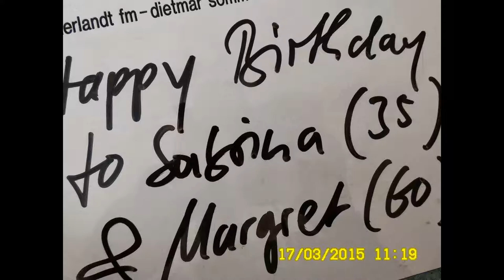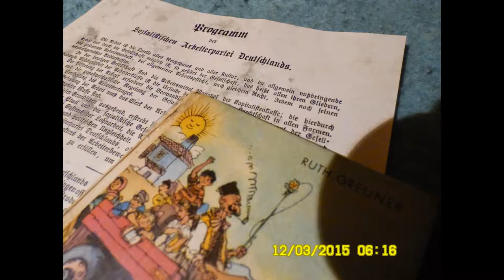Kommunikationstrainig. Für Verklemmte. Und für Entscheider. (Edutainment Show)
Unvorstellbar eklig! Wir reisen wie vor 500 Jahren!

Ganz ohne Toilette, ganz ohne Dusche, ganz ohne stinkenden Benzin- oder Dieselmotor.

Wir waschen unsere Haare nicht jeden Tag. Wir waschen uns mit kaltem Wasser - mitten im Wald. Wir schwitzen, wenn es heiß ist. Und wir frieren, wenn es kalt ist. Ganz ohne Zentralheizung.

Wir benutzen Strom von der Sonne. Und setzen sie um in Muskel-Bewegungsenergie. Schritt für Schritt. 1.000 Kilometer weiter. Einmal hin. Und einmal zurück. Ganz ohne Hecktik. Und ganz ohne Fernsehapparat. Nur mit einem Google-Smartphone als Tablet-PC. Und mit einer EC-Karte von der als Zahlungsmittel im EU-Reise-Handgepäck von treasurefinder.eu.

Ganz ohne lästiges Bargeld quer durch Europa reisen? Ob das schon funktionieren wird? Heute - im 21. Jahrhundert?

Dear Sabrina (35) and dear Margret (60), dear crazy mum and lovely daughter in - we wish you a very HAPPY BIRTHAY 2015.